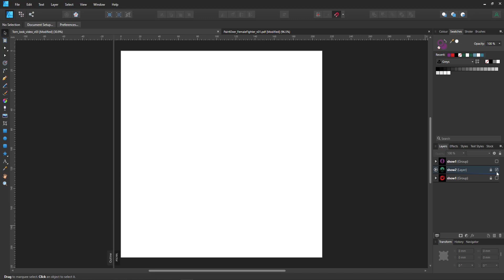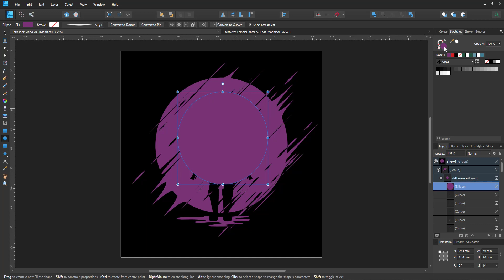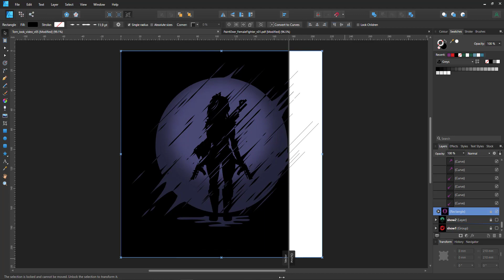Affinity Designer Tutorial - Quick Fix - Achieve a Torn and Blown Effect easily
This is another quick video tutorial from 2Dgameartguru on creating a blown and torn special Effect in Affinity Designer.

By using strokes with altered layer blend modes and adjusted pressure curves, it's fairly easy to create an elaborate effect with just a few duplicated lines on top of the base design.

Most of it can be created with other software tools such as Adobe Illustrator, CorelDraw, or Inkscape with minor alterations and different names for the tools used.

See more Inkscape and Affinity Designer tutorials check out the